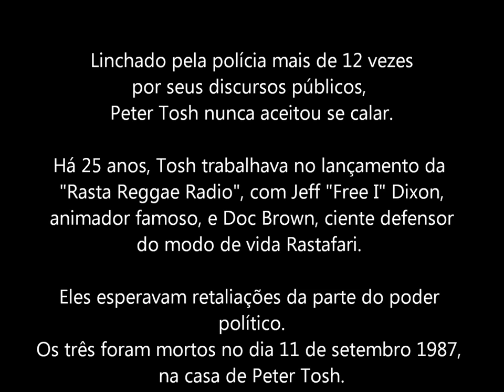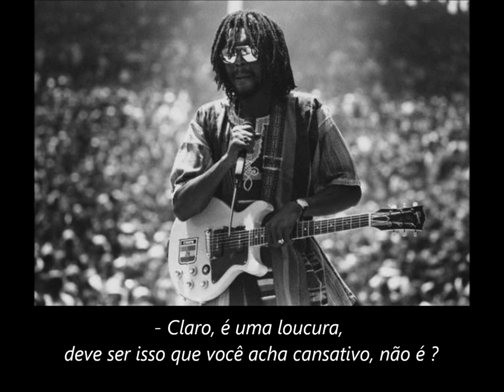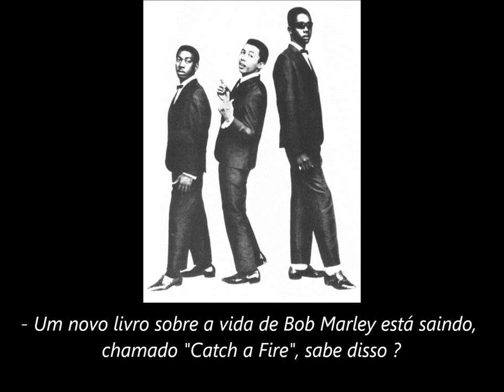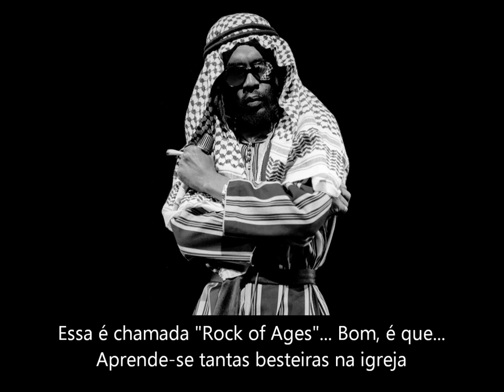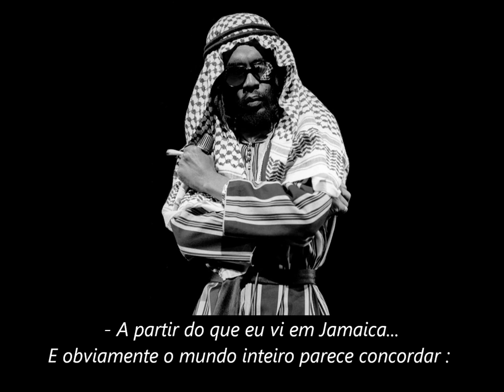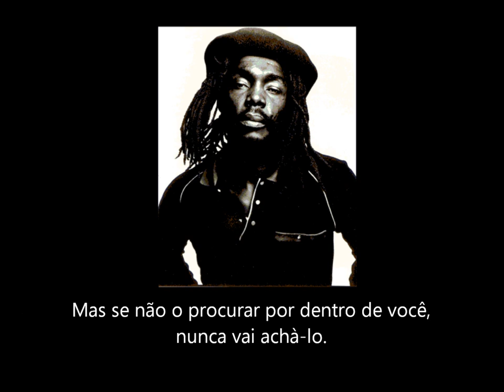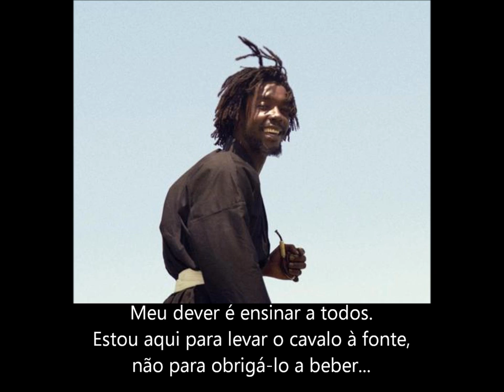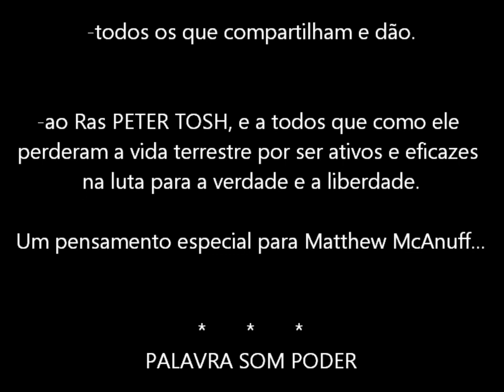Peter Tosh - Entrevista em Montreal (1983) - Legendado PT/BR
O CEPAPA reune os pedaços e propõe uma versão maior e legendada em portugues (do Brasil) dessa entrevista do grande Ras Peter Tosh, acordada à rede canadiense Sky, em agosto 1983.